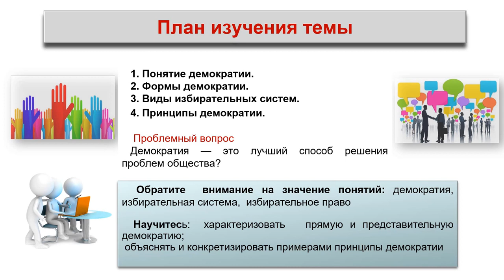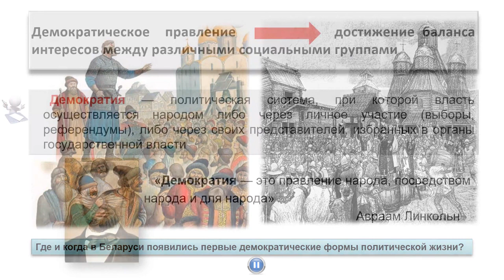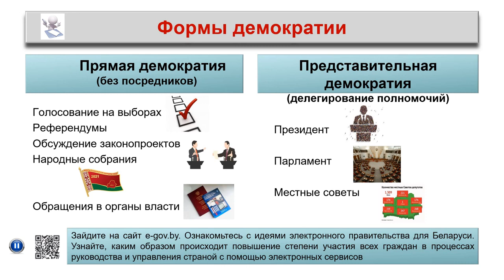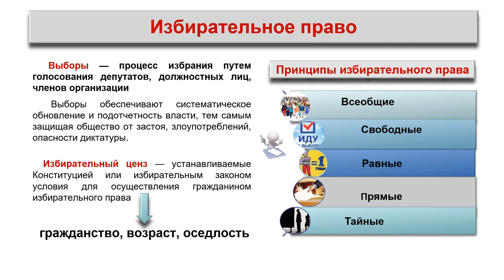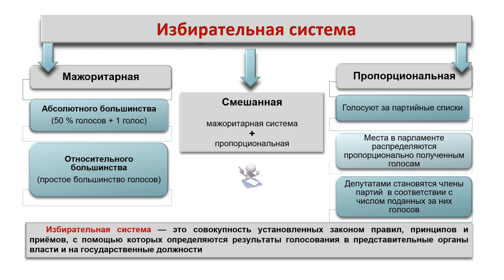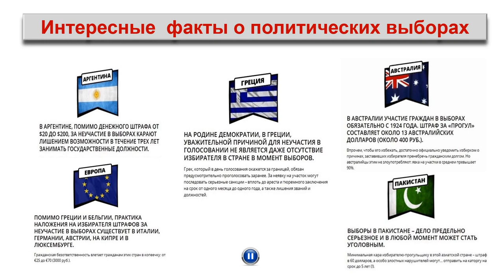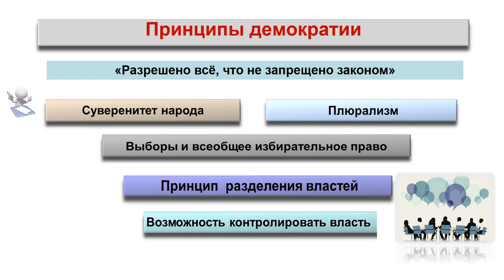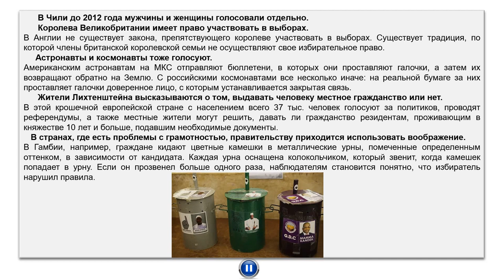Тема 7. Демократия